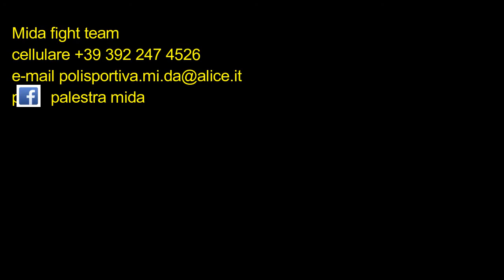Mida Training -speed and power-